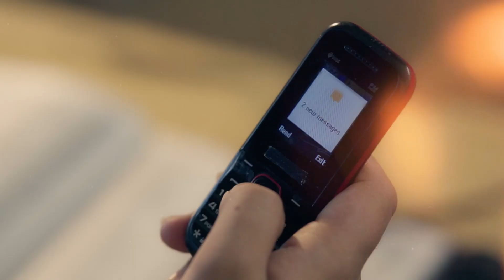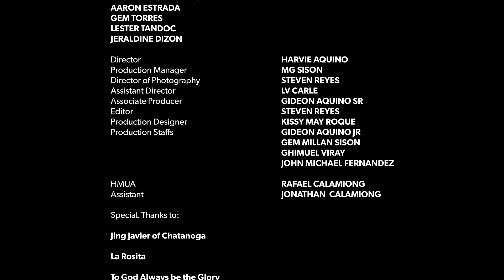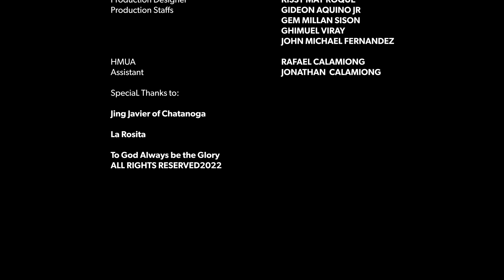Sa isang iglap by Froi Band music video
original song by: Froi band
Composer: Froilan Cedilla